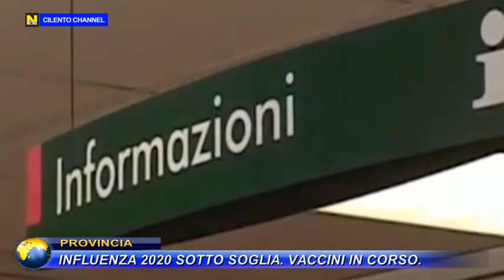PROVINCIA, INFLUENZA 2020 SOTTO SOGLIA. VACCINI IN CORSO .